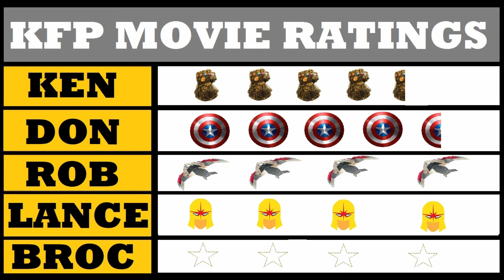Avengers Infinity War Spoiler Review!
Full spoiler review of Avengers Infinity War!

The Ken Frederick Podcast does not own the rights to any of the pictures or videos used to make this podcast.